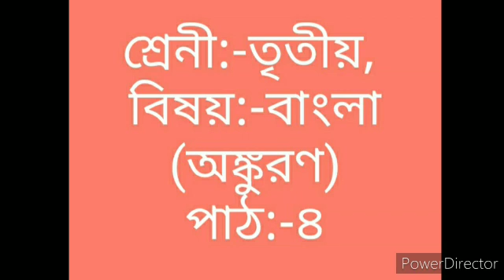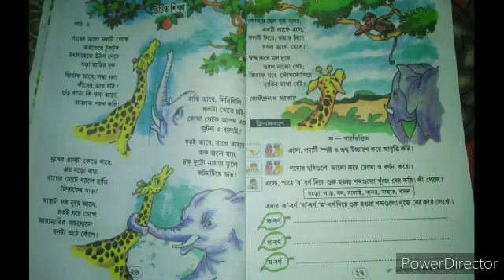Class3_Sub-Beng_Chapter-4:Uchit Siksha_Part1_Med-Beng_Pratima Bhattacharjee_115 Uttar Bariknagar LPS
Class-3_Sub-Bengali_Chapter-4:Uchit Siksha_Part 1_Medium-Bengali_Name of Teacher-Pratima Bhattacharjee_Name of School-115, Uttar Bariknagar LPS_Cluster-DKSG_Sonai_Cachar